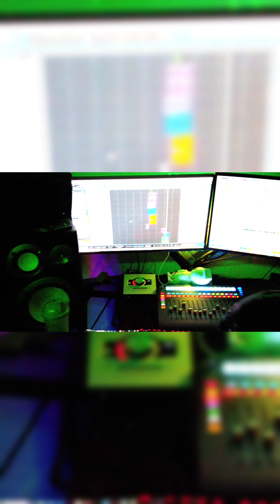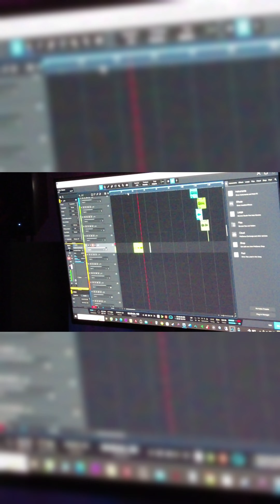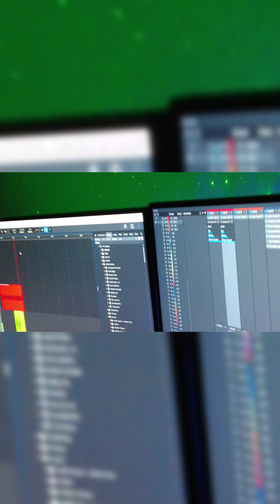Filtre la Canción ( se la pirateo )